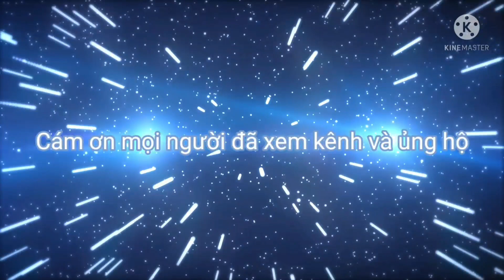Trang sen Nhật,siêu bông 14thg8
Kênh giới thiệu giao lưu cây cảnh

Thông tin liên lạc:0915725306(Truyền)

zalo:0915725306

Âm nhạc: Higher
Nhạc sĩ: LiQWYD

Âm nhạc: Flight
Nhạc sĩ: LiQWYD

Âm nhạc: Fade Out
Nhạc sĩ: LiQWYD

Âm nhạc: Morning
Nhạc sĩ: LiQWYD